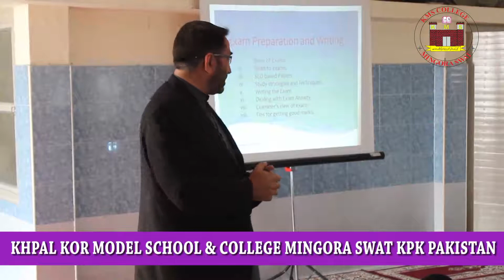Exam Preparation & Paper Engineering Session for SSC & HSSC Students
morning post news Local news stories in Global perspective